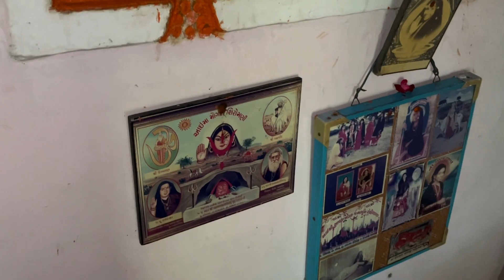યુગરાજે બા ને દિવાળીના કામ માં મદદ કરાવી😍 | Yugraj Ae Ba Ne Madad Karavi | Pushpdan Gadhavi Vlogs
જય  માતાજી 🙏

       હું છું પુષ્પદાન ગઢવી અને સ્વાગત છે તમારું આપડી ચેનલમાં આ ચેનલમાં તમને અમારા ડેઇલી ગરમા ગરમ વ્લોગ જોવા મળશે

Upload Time : 10AM (સવારે)

    આપડી આ ચેનલમાં રોજે રોજના ગરમા ગરમ વ્લોગ જોવા મળશે તો આશા છે કે તમારા ભાઈને સપોર્ટ કરશો...
     આખુ વાંચવા બદલ આભાર બાકી મને કોઈ સાંભળતું નથી 😄. એ ભાઈ, આવ્યા છો તો સબસ્ક્રાઈબ કરી ને ઓલું બેલ વગાડી દયો વાલા...

👉Pushpdan and Jyotidan Are Brothers 🧑‍🤝‍🧑
👉Mother - Induba
👉Father - Amrubhai
👉Wife - Hiralba (nick name - Charan)
👉Son - Yugraj 👶

Cheers
Pushpdan Gadhavi 🙋

ગુજરાતી વ્લોગ્સ
હું અને બા
દિવાળી કામ
યુગરાજ વ્લોગ્સ
બા ની મદદ
ગુજરાતી વ્લોગિંગ
બા સાથે
બા ની વાતો
દિવાળી જશ્ન
યુગરાજ ન્યૂઝ
હાસ્ય ભૂલકાઓ
સમજદાર વ્લોગ
વ્લોગ મંચ
હાસ્ય શૈલી
બા વિષે વાર્તા
family moments
યુગરાજ કળા
ગૃહકર્તા વ્લોગ
યુગરાજ જીવન